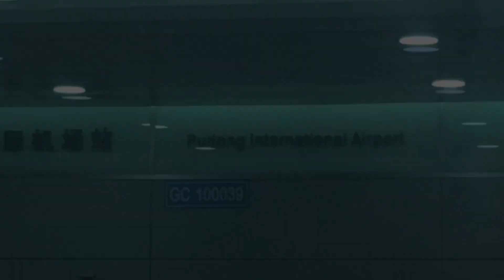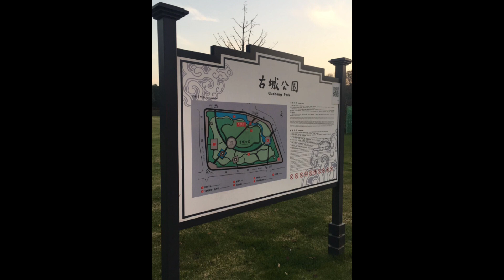SHANGHAI CHINA | Amor Sevilla